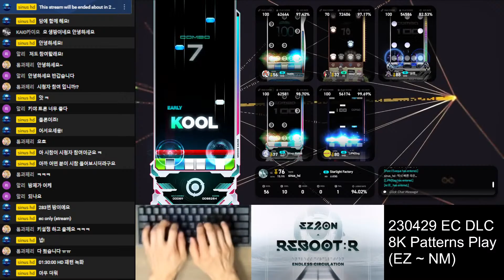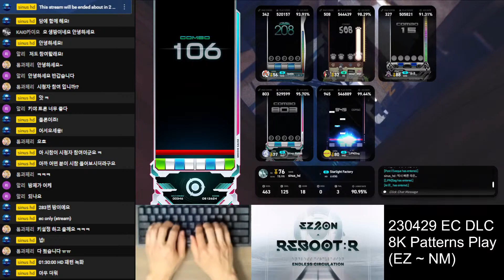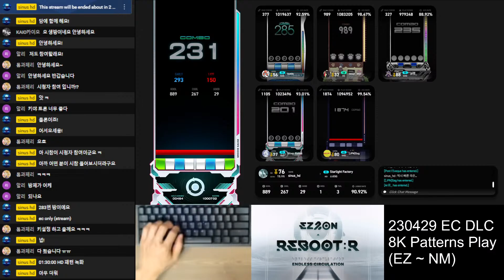8S (14) Starlight Factory [HD] 【EZ2ON REBOOT : R】 230429 Endless Circulation (EC) DLC Chapter 1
230429 EC DLC Chapter 1 Song List ===
▣ 1. A Site De La Rue | by STREME REVERIE
▣ 2. A Glimmer | by Rammage
▣ 3. actias artemis | by iMp
▣ 4. Airwave | by Kari
▣ 5. BEATRICE | by RMHN
▣ 6. Black tinted alley | by croaktica
▣ 7. Dream Walker | by HiRO
▣ 8. Dancing Light | by ATAS
▣ 9. DISTOPIA | by wigen
▣ 10. Entire | by KIEN
▣ 11. Nothing Else | by KIEN
▣ 12. Shine Through | by STREME REVERIE
▣ 13. Starlight Factory | by ATAS
▣ 14. Stranger | by LhoU
▣ 15. Tension | by Springhead
▣ 16. TRON | by Rammage
▣ 17. Todos Los Dias | by HiRO
▣ 18. Withered Heights | by KIEN
▣ 19. Awakening Universe | by Memme
▣ 20. Chaotic Neutral | by aran